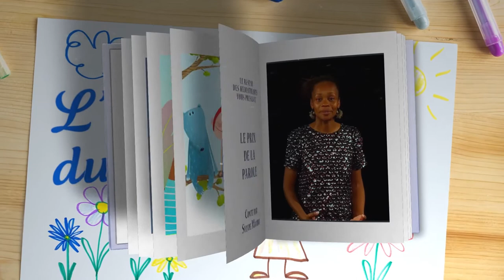CONTE EN LIGNE - Le Prix de la Parole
On demande au condamné son dernier vœux. Il souhaite partir, le temps d’une nuit, serrer dans ses pour une dernière fois ses proches et revenir dès l’aube. Le bourreau accepte à condition que quelqu’un de l’assistance prend sa place sur l’échafaud en attendant son retour. « Moi » dit un jeune homme parmi la foule… mais le condamné va-t-il tenir à sa parole ?